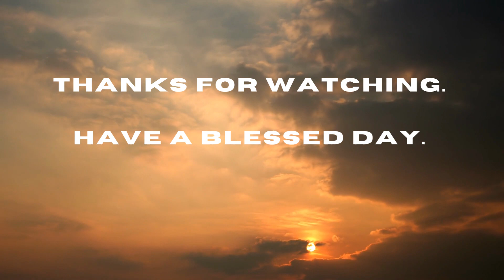Thought for the day - Deuteronomy 7: 9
Good morning all. The thought for the day is from ISAIAH 43: 1-2